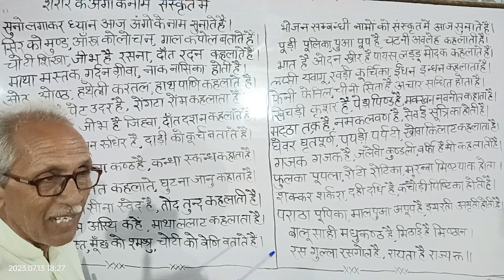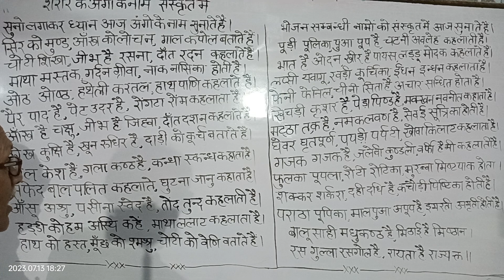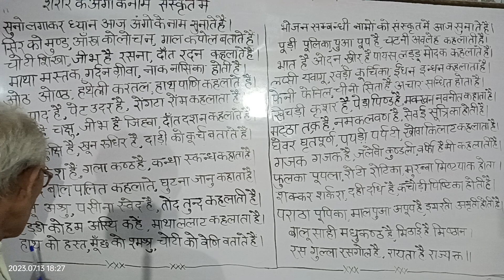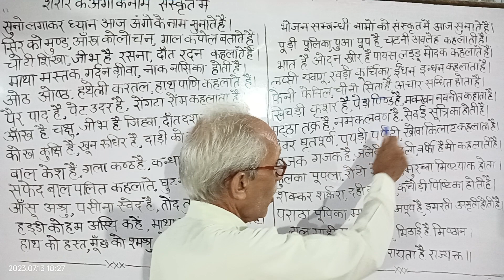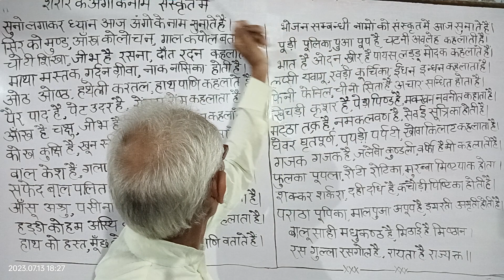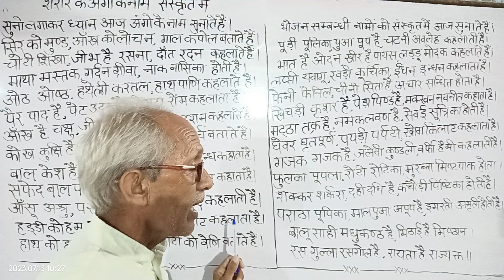तुरंत कंठस्थ करें || कविता के माध्यम से|| शरीर के अंग|| भोजन संबंधी नाम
ऐसे संस्कृत कभी नहीं पढ़ी होगी|| कविता के माध्यम से|| शरीर के अंग|| भोजन संबंधी नाम|| संस्कृत में